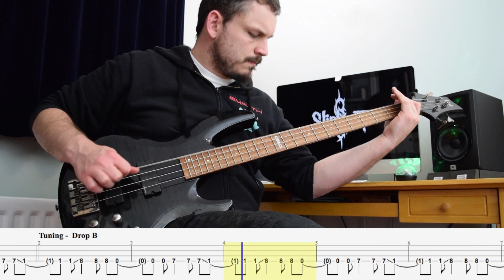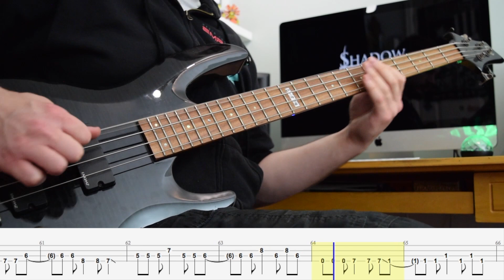Wait And Bleed - Slipknot - Bass Cover and Tab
Wait and Bleed bass cover with tabs, originally by Slipknot.

Tuning - Drop B - B, F#, B, E

As promised here is the bass cover with tabs of Wait and Bleed. I went over some bass stems of the original track that are up online and this should now be pretty accurate! If you have small hands I'm afraid the verse riff with the 0 1 4 1 is not going to be fun.

For transparency the audio and video are done separately and synced up as it makes for a better video for everyone!

I use a LTD B-254.

You can find some of my original music here! It's free to stream and currently a 'pay what you want' download! I appreciate any and all support!

Or search for Shadow Mantra on Spotify / Apple Music / Deezer etc